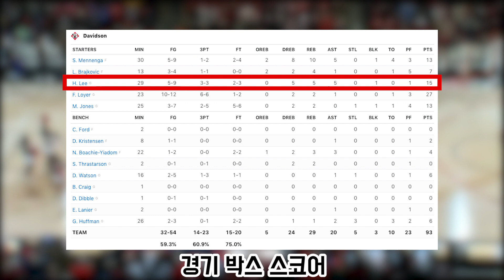3점 100%!! 이보다 좋을 수 없는 시즌 출발! 데이비슨 대학 이현중 개막전 하이라이트 Davidson vs Delaware Hyunjung Lee Highlight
안녕하세요? 드디어 데이비슨 대학의 21-22 시즌 개막전이 열렸습니다. 많은 분들이 기다리신 이현중 선수의 3학년 시즌 개막전 하이라이트, 함께 보시죠!